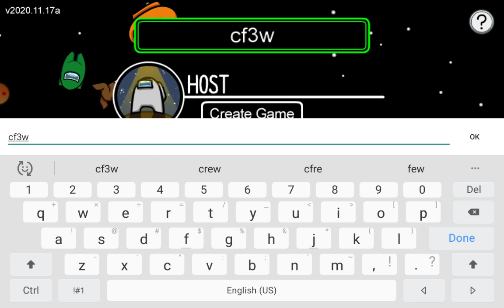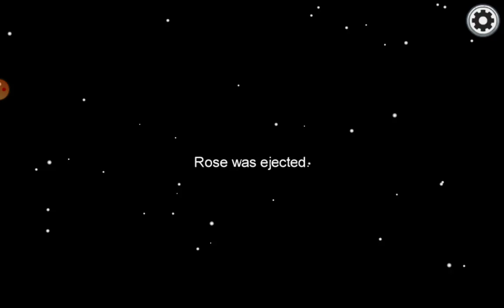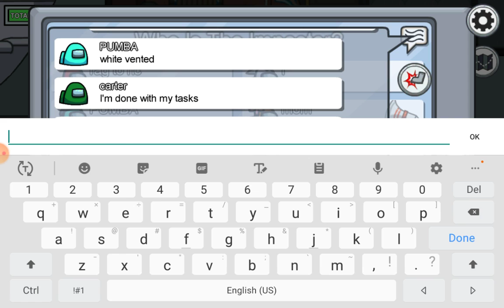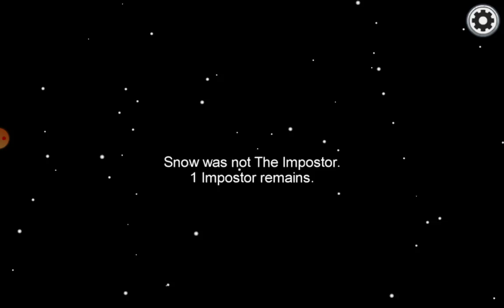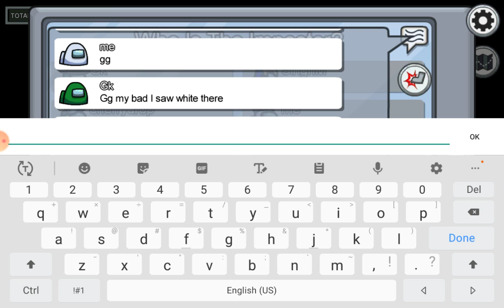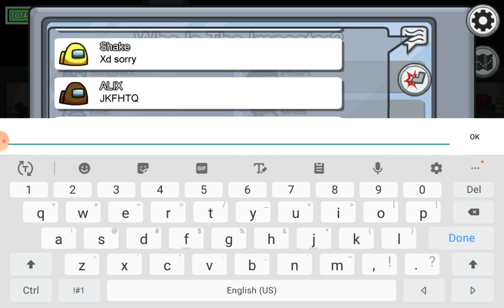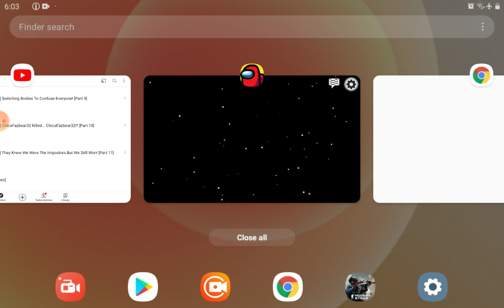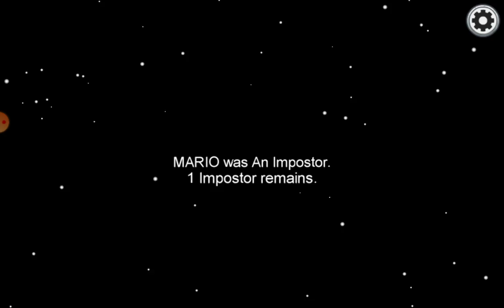among us cf32 lmposter 3 part 9